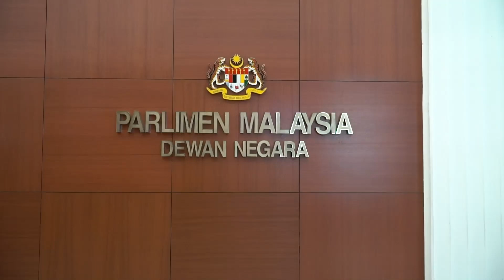Sorotan Video Majlis Angkat Sumpah & Mesyuarat Kedua Penggal Kedua Parlimen Ke-15 Bagi Dewan Negara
Sorotan video Majlis Angkat Sumpah Tuan Yang di-Pertua Dewan Negara dan Timbalan Tuan Yang di-Pertua Dewan Negara bagi Mengangkat Sumpah. YB Senator Tan Sri Dr Wan Junaidi Tuanku Jaafar dilantik Yang Dipertua Dewan Negara dan YB Senator Datuk Nur Jazlan Mohamed turut dilantik sebagai Timbalan Speaker Dewan Negara dan YB Senator Datuk Seri Dr. Mujahid Bin Yusof yang telah dipilih oleh Dewan Negeri Perak.

Timecodes :
0:00 - intro
1:14 - Pemilihan Yang di-Pertua Dewan Negara
3:00 - Pemakaian jubah kepada Yang di-Pertua Dewan Negara